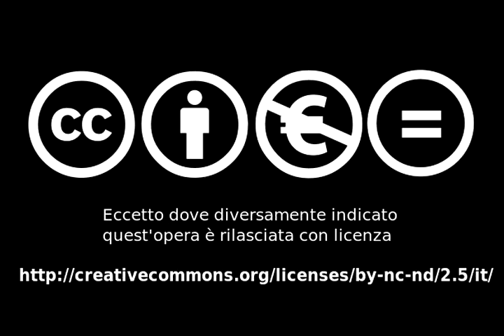GKW - HERZ - "4:00AM-Phetamine"